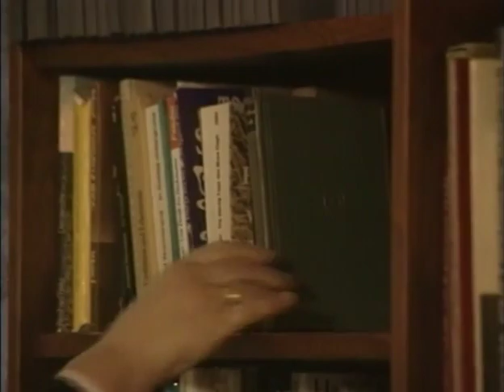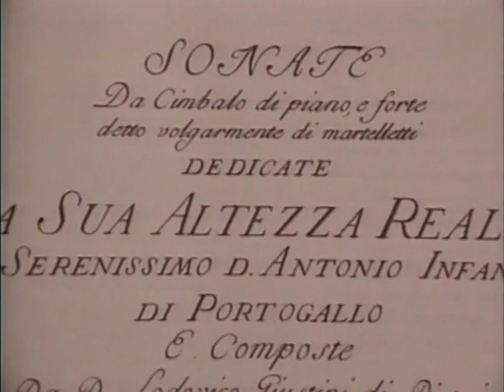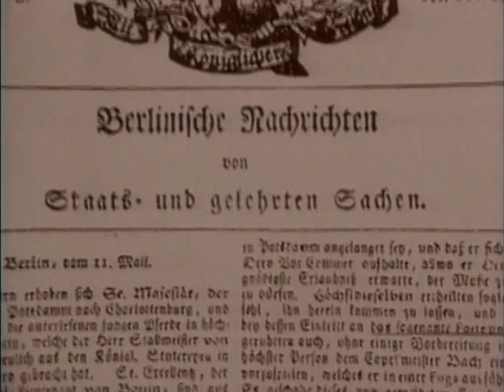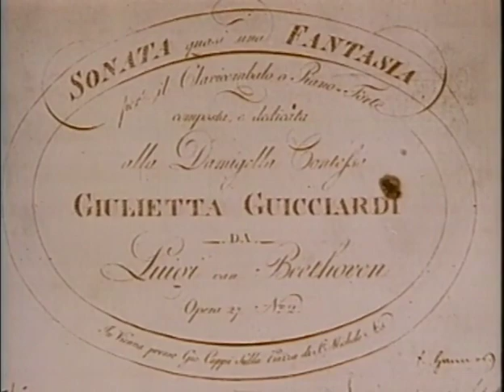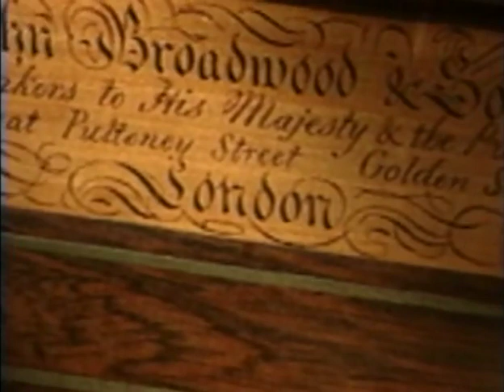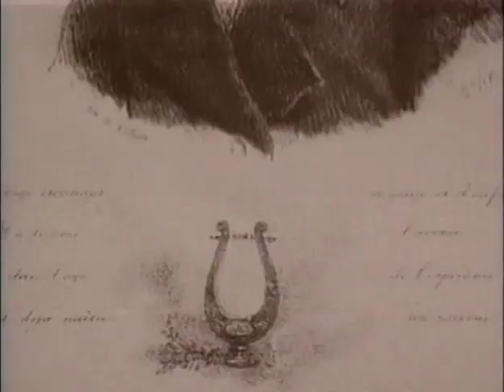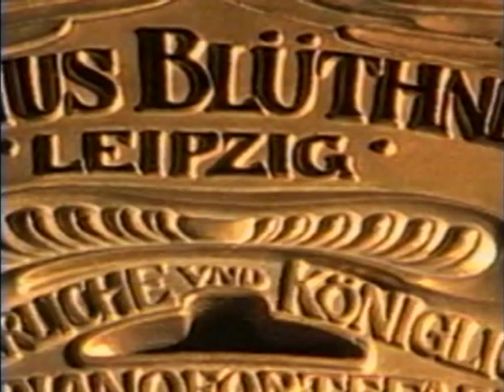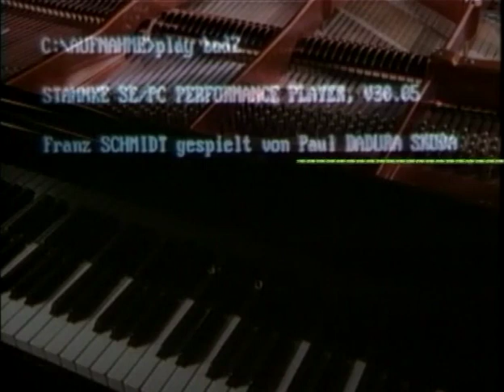The History of the Pianoforte - A Documentary by Eva and Paul Badura Skoda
A rediscovered treasure found in our archive as a gift for all lovers and interested friends of this incredible instrument.

Now music lovers can see and hear the most remarkable pianofortes from the 300-year history of this versatile instrument. From the worlds oldest surviving piano (built in 1720 by Cristofori) to a new Bösendorfer Computer Grand, the entire family lineage is here. The painestakingly researched narrative includes some amazing discoveries, including documentations of Bach's having used the pianoforte publicly much earlier than hitherto believed.

Pianists Paula Badura-Skoda, Malcolm Bilson, Jörg Demus, Gerlinde Otto, Hans Kann, Rudolf Scholz and others play more than 30 instruments.
Musicologist Eva Badura-Skoda publishes extensively on the history of the piano and on performance - practice problems of the 18th and 19th centuries.

A 90-minute documentary with the fascinating story of the piano and beautifully played demonstrations on famous instruments of three centuries.